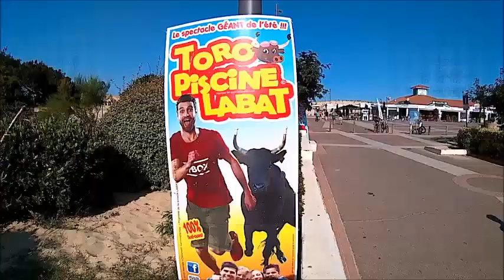Un week end a moliets et maa